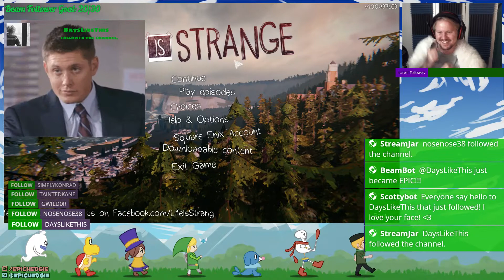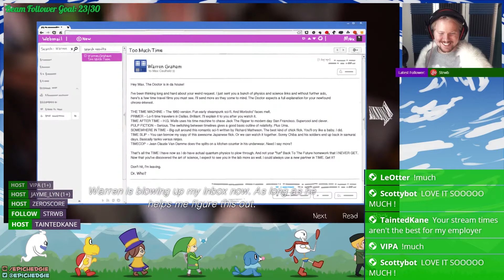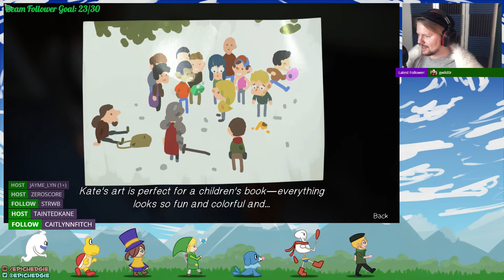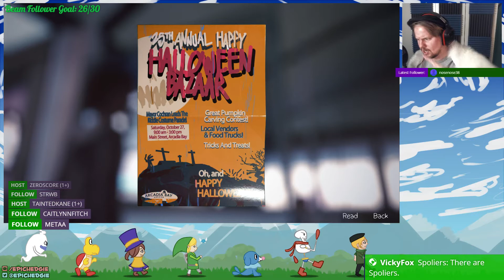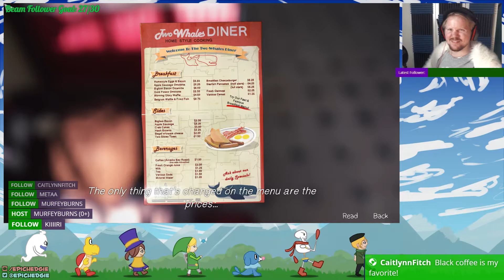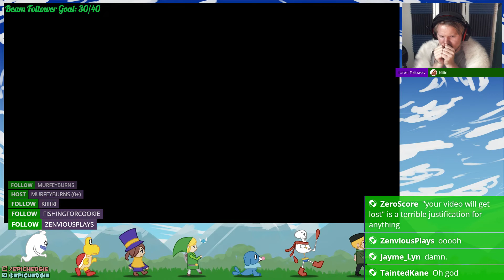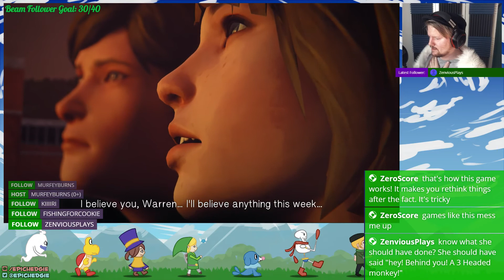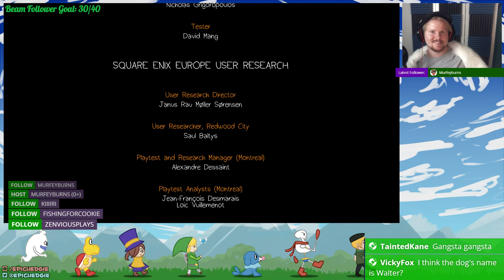Life Is Strange - Episode 2 (Beam Stream) | Kate! | Epic Hedgie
I'm Gonna save all of them! Except for Choes stepdad, that guys is a douche!

I'm going to start streaming on BEAM in the future, because of the extremely low delay. If you wanna join me there here is a

Steam info: Life is Strange is an award-winning and critically acclaimed episodic adventure game that allows the player to rewind time and affect the past, present and future.

Title: Life Is Strange - Episode 1
Developer: DONTNOD Entertainment , Feral Interactive (Mac) , Feral Interactive (Linux)